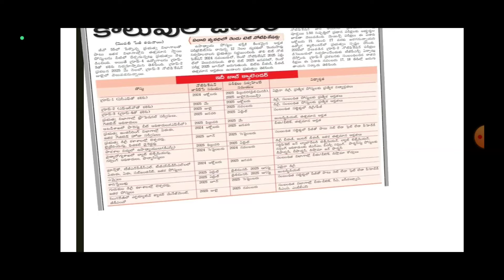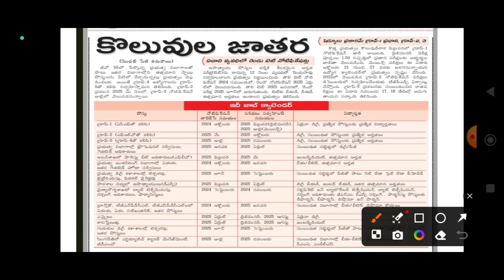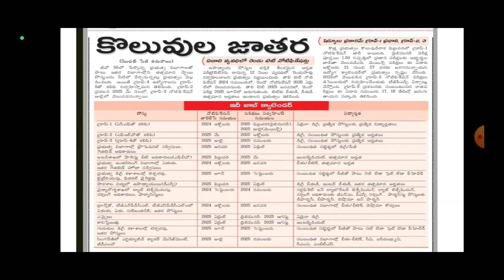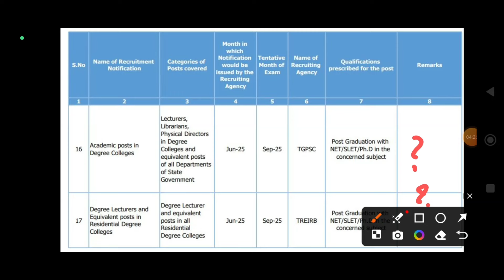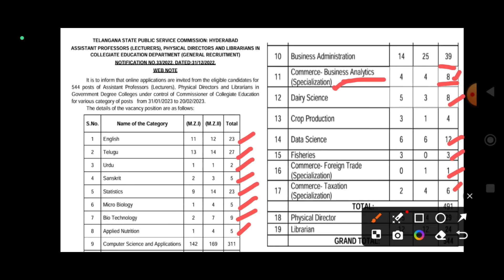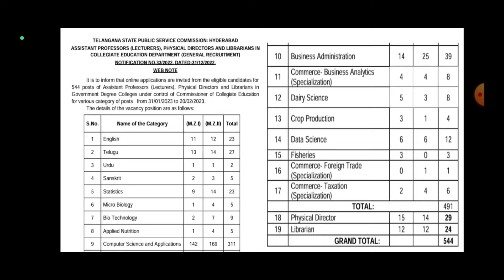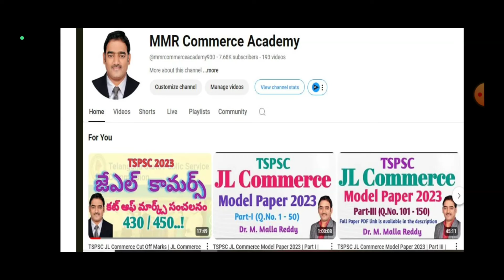Telangana Job Calendar 2024-25 | Degree Lecturer Posts | Dr. M. Malla Reddy | MMR Commerce Academy